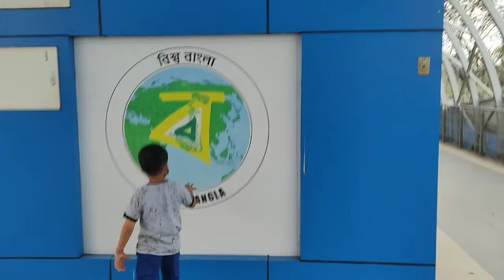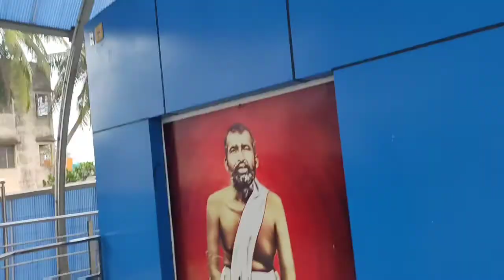Dakshineswer Rani Rashmani sky walk | Rani Rashmani skywalk | Kolkata skywalk